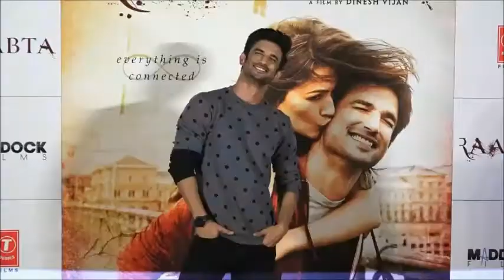John Abraham REPLACES Sushant Singh in 'Romeo Akbar Walter'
Actor John Abraham will be starring in Romeo Akbar Walter directed by Robbie Grewal. Earlier actor Sushant Singh Rajput was roped in for the title role in the film, but the makers of the movie mutually parted ways with the actor due to unavoidable circumstances.